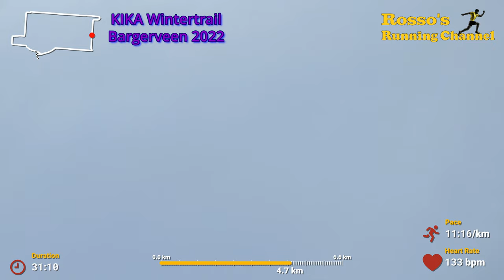KiKa Wintertrail Bargerveen 2022 - A 4 Mile Running Match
A 4 Mile Running Match through the beautiful fields of Bargerveen, The Netherlands again.

0:00 - Intro
3:17 - Start run
17:30 - Little chat
30:25 - Technical issues
45:20 - The finish
46:40 - Epilogue